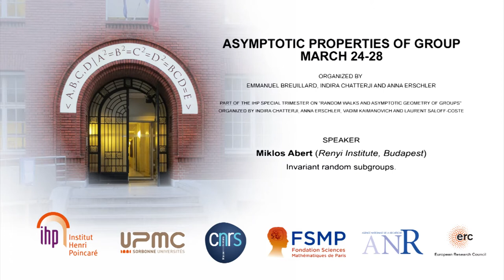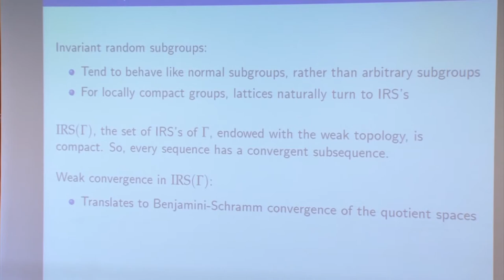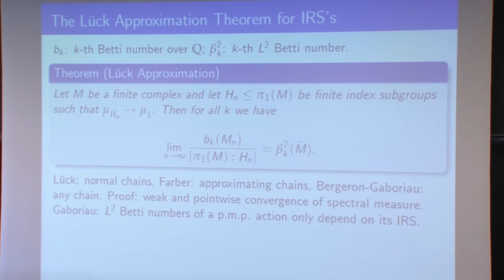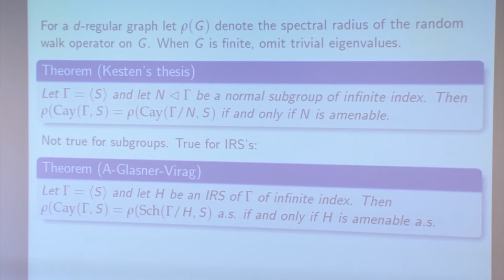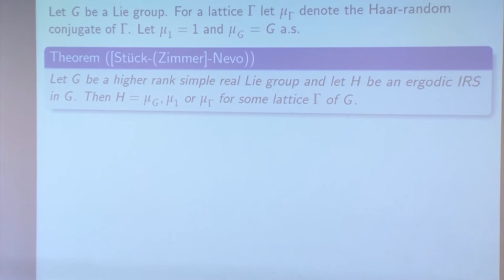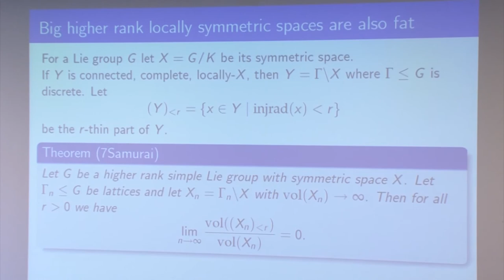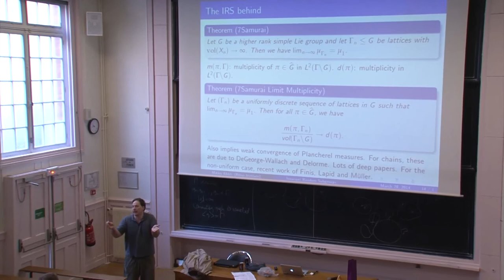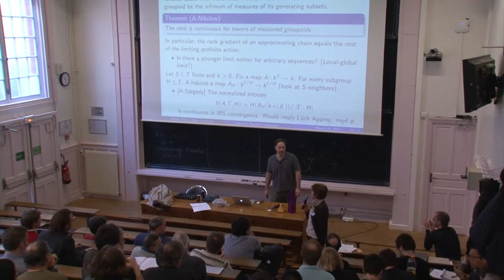Miklos Abert - Invariant random subgroups.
Miklos Abert (Alfred Renyi Institute,  Hungary)

An invariant random subgroup (IRS) of a group is a random subgroup whose distribution is invariant under the conjugation action of the ambient group. IRS-es tend to behave like normal subgroups in the sense that results that hold for normal subgroups but not for arbitrary subgroups tend to generalize to IRS's. Also, weak convergence of IRS's translates to Benjamini-Schramm convergence of the corresponding quotient spaces. These phenomena can be exploited in various ways. In the talk I will survey the known results and directions and pose some questions.